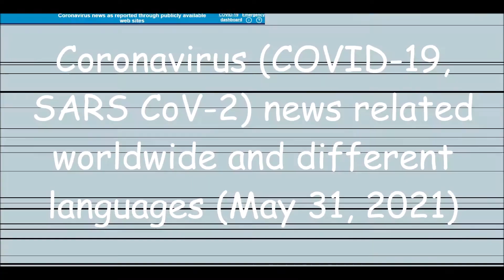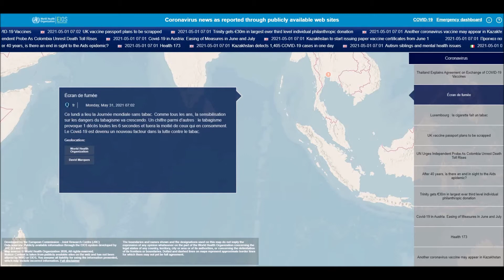Coronavirus (COVID-19, SARS CoV-2) news related worldwide and different languages (May 31, 2021)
List of all countries:
Afghanistan
Albania
Algeria
Andorra
Angola
Antigua and Barbuda
Argentina
Armenia
Australia
Austria
Azerbaijan
Bahamas
Bahrain
Bangladesh
Barbados
Belarus
Belgium
Belize
Benin
Bhutan
Bolivia
Bosnia and Herzegovina
Botswana
Brazil
Brunei
Bulgaria
Burkina Faso
Burundi
Côte d'Ivoire
Cabo Verde
Cambodia
Cameroon
Canada
Central African Republic
Chad
Chile
China
Colombia
Comoros
Congo (Congo-Brazzaville)
Costa Rica
Croatia
Cuba
Cyprus
Denmark
Djibouti
Dominica
Dominican Republic
Ecuador
Egypt
El Salvador
Equatorial Guinea
Eritrea
Estonia
Eswatini (fmr. "Swaziland")
Ethiopia
Fiji
Finland
France
Gabon
Gambia
Georgia
Germany
Ghana
Greece
Grenada
Guatemala
Guinea
Guinea-Bissau
Guyana
Haiti
Holy See
Honduras
Hungary
Iceland
India
Indonesia
Iran
Iraq
Ireland
Israel
Italy
Jamaica
Japan
Jordan
Kazakhstan
Kenya
Kiribati
Kuwait
Kyrgyzstan
Laos
Latvia
Lebanon
Lesotho
Liberia
Libya
Liechtenstein
Lithuania
Luxembourg
Madagascar
Malawi
Malaysia
Maldives
Mali
Malta
Marshall Islands
Mauritania
Mauritius
Mexico
Micronesia
Moldova
Monaco
Mongolia
Montenegro
Morocco
Mozambique
Myanmar (formerly Burma)
Namibia
Nauru
Nepal
Netherlands
New Zealand
Nicaragua
Niger
Nigeria
North Korea
North Macedonia
Norway
Oman
Pakistan
Palau
Palestine State
Panama
Papua New Guinea
Paraguay
Peru
Philippines
Poland
Portugal
Qatar
Romania
Russia
Rwanda
Saint Kitts and Nevis
Saint Lucia
Saint Vincent and the Grenadines
Samoa
San Marino
Sao Tome and Principe
Saudi Arabia
Senegal
Serbia
Seychelles
Sierra Leone
Singapore
Slovakia
Slovenia
Solomon Islands
Somalia
South Africa
South Korea
South Sudan
Spain
Sri Lanka
Sudan
Suriname
Sweden
Switzerland
Syria
Tajikistan
Tanzania
Thailand
Timor-Leste
Togo
Tonga
Trinidad and Tobago
Tunisia
Turkey
Turkmenistan
Tuvalu
Uganda
Ukraine
United Arab Emirates
United Kingdom
United States of America
Uruguay
Uzbekistan
Vanuatu
Venezuela
Vietnam
Yemen
Zambia
Zimbabwe

List of all languages in the world:
Spanish
English
Hindi[a]
Arabic
Portuguese
Bengali
Russian
Japanese
Punjabi
German
Javanese
Telugu
Vietnamese
Korean
French
Marathi
Tamil
Urdu
Turkish
Italian
Yue (inc. Cantonese)
Thai
Gujarati
Jin
Southern Min (inc. Hokkien and Teochew)
Persian
Polish
Pashto
Kannada
Xiang
Malayalam
Sundanese
Hausa
Odia (Oriya)
Burmese
Hakka
Ukrainian
Bhojpuri
Tagalog (Filipino)
Yoruba
Maithili
Uzbek
Sindhi
Amharic
Fula
Romanian
Oromo
Igbo
Azerbaijani
Awadhi
Gan
Cebuano (Visayan)
Dutch
Kurdish
Serbo-Croatian
Malagasy
Saraiki
Nepali
Sinhala
Chittagonian
Zhuang
Khmer
Turkmen
Assamese
Madurese
Somali
Marwari
Magahi
Haryanvi
Hungarian
Chhattisgarhi
Greek
Chewa
Deccan
Akan
Kazakh
Northern Min[disputed – discuss]
Sylheti
Zulu
Czech
Kinyarwanda
Dhundhari
Haitian Creole
Eastern Min (inc. Fuzhou dialect)
Ilocano
Quechua
Kirundi
Swedish
Hmong
Shona
Uyghur
Hiligaynon/Ilonggo (Visayan)
Mossi
Xhosa
Belarusian
Balochi